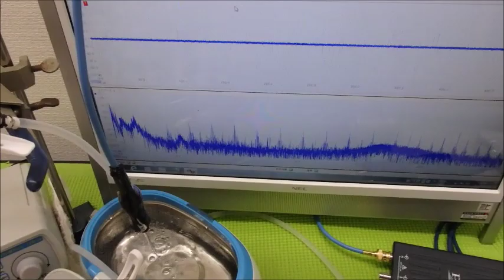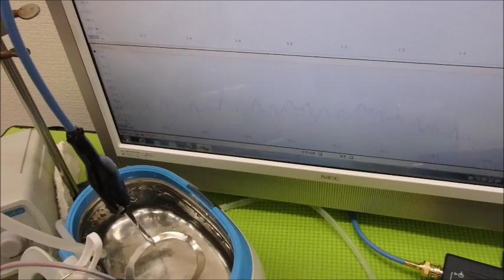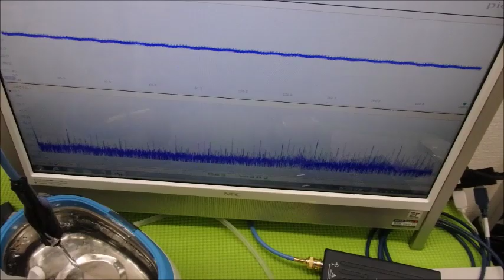メガヘルツの超音波発振制御プローブ ultrasonic-labo